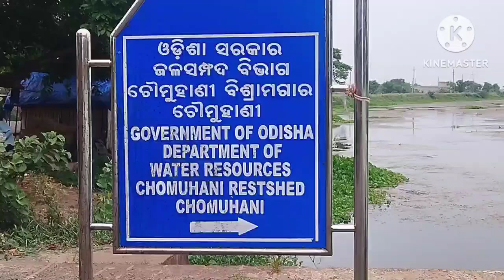ରଜ ଦୋଳି ର ମଜା ନିଆରା🤭trinding funny song youtube vlog raja odisha 💓💞💓💓💞💞💓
ଯଗସିଂହ ପୱରର ପସିଧ ଠାକୁର🙏🙏🙏🙏🙏💞💓💞youtubevideo anushkasen #@prakashanusomuodiavlog